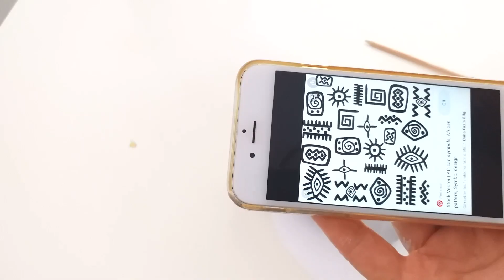EASY ROOM DECOR FROM WASTE MATERIAL || 3 AMAZING DIY IDEAS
Hello everyone,
This week I recycled 3 waste projects in my video.
Using waste materials, useful organized boxes, vases and candle holders can be made more easily decor
I drew African patterns with paint. I also used a rope.
A great week!